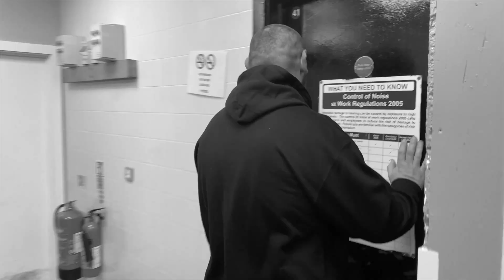North Of The Wall - GHENGIS OTT Ft. Rummy/GRM Daily (UK Independent Artist Reacts) MILITANT!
Here is my reaction to Ghengis OTT 'North of the wall'

original link;